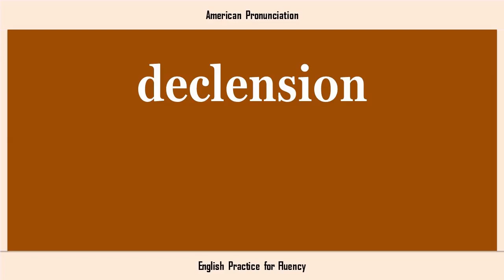declension, How to Say or Pronounce DECLENSION in American, British, Australian English